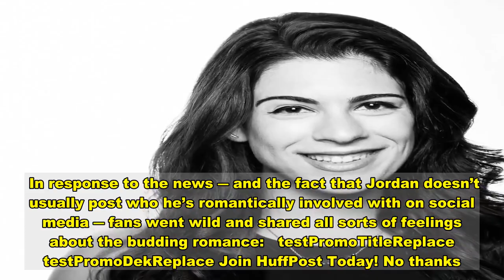Michael B. Jordan And Lori Harvey Are Instagram Official, And Fans Are In Their Feelings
Michael B. Jordan and Lori Harvey are social media’s hottest new couple to discuss.  The duo made their relationship Instagram official this weekend, posting images of each other on their respective pages on Sunday.   People’s 2020 “Sexiest Man Alive” shared a sultry snapshot of himself and Steve Harvey’s daughter with no caption, racking up millions of likes in just a few hours.  Just moments later, Harvey shared a post featuring a few Polaroids of herself and Jordan with plenty of smiles.    The pair was spotted spending the holidays together in both Salt Lake City, Utah, in December as well as Atlanta, Georgia, where Harvey’s family lives, in November.  In response to the news ― and the fact that Jordan doesn’t usually post who he’s romantically involved with on social media ― fans went wild and shared all sorts of feelings about the budding romance:   testPromoTitleReplace testPromoDekReplace Join HuffPost Today! No thanks.  Important conversations are happening now. Add your voice! Join HuffPost Today!   Download  Calling all HuffPost superfans! Sign up for membership to become a founding member and help shape HuffPost's next chapter   Join HuffPost